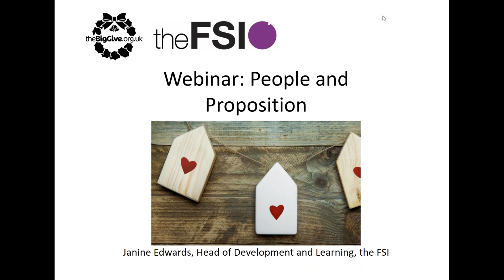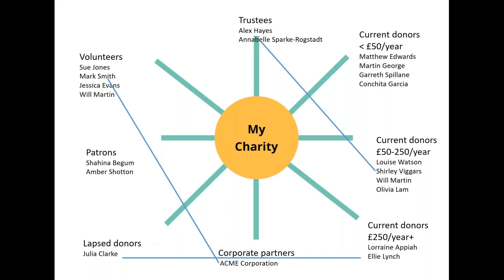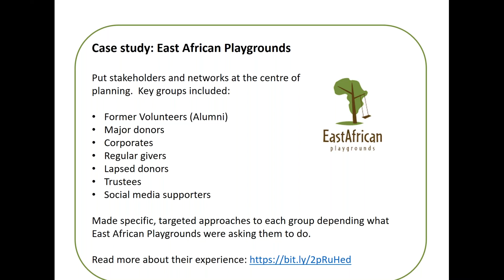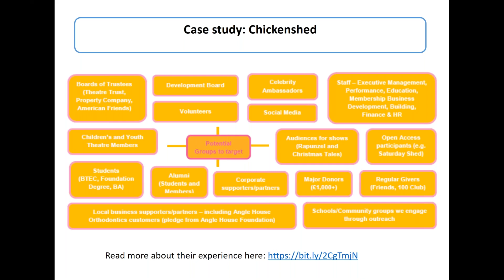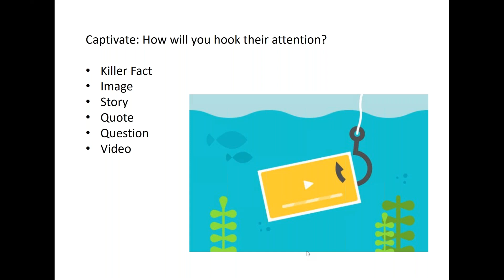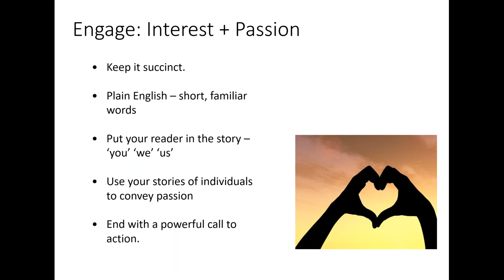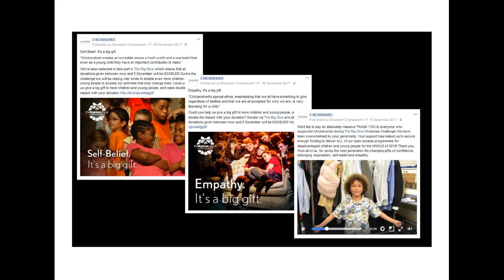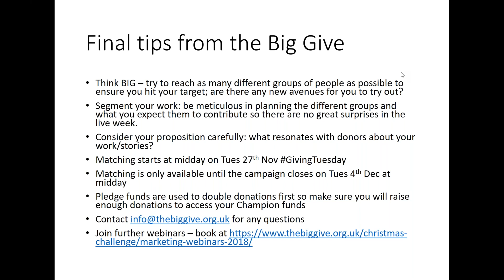Christmas Challenge 2018 Marketing Webinar 2 People & Proposition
This webinar offers further detail, tools and tips on how to identify your target audiences and networks in order to maximise the reach of your campaign. It then explores how you can develop effective fundraising propositions using storytelling to engage and inspire your supporters to donate.